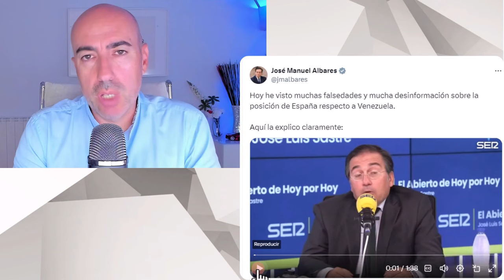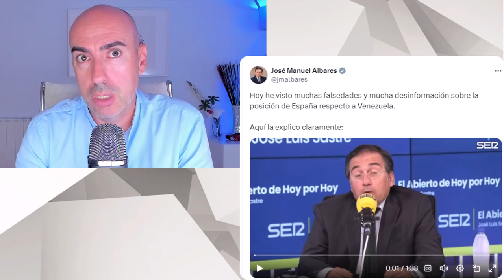📛 MINISTRO ESPAÑOL ALBARES DELATA COMPLICIDAD DE PEDRO SÁNCHEZ CON DICTADURA DE MADURO EN VENEZUELA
✅ Conviértete en miembro de este canal para disfrutar de ventajas:
Este vídeo no pretende emitir o divulgar diagnósticos alguno sobre personalidades, sino lanzar hipótesis a partir de una formación parcial que sería necesario contrastar directamente con la persona de la que se habla en el mismo y realizando un procedimiento diagnóstico según protocolo exhaustivo. Tampoco ofrece soluciones o recomendaciones universalmente válidas. Para ello siempre se recomienda acudir a un profesional que analice persona y sus circunstancias, y aplique procedimientos sistemáticos reconocidos.